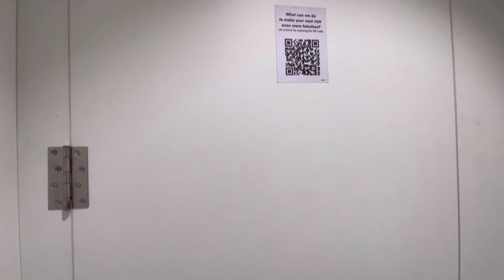Zudio shopping vlog | western clothes | jeans | western tops | affordable kurta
Sincere apologies for late upload , Hey guys i am back with new video of zudio . Zudio has varieties of collection for men , women , kids . It has a wide variety of collections at affordable prices. Trending clothing , slippers , shoes , innerwear etc are available. I have showed some of the collections here . But every weak the collections keep changing.